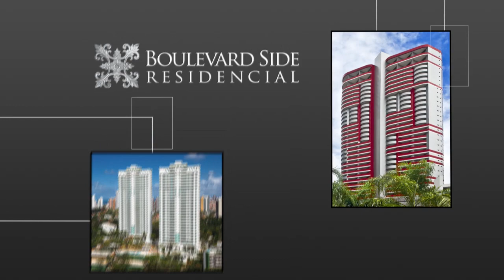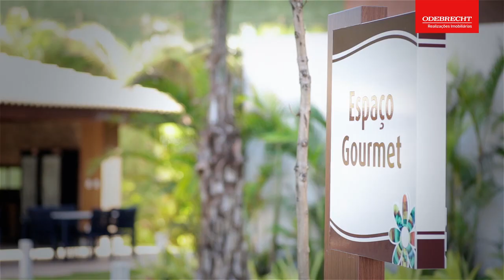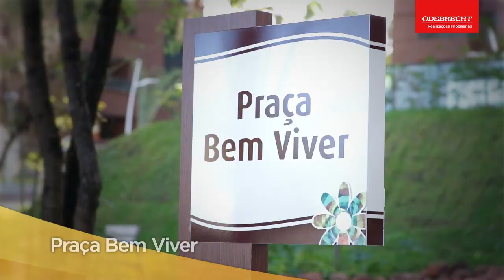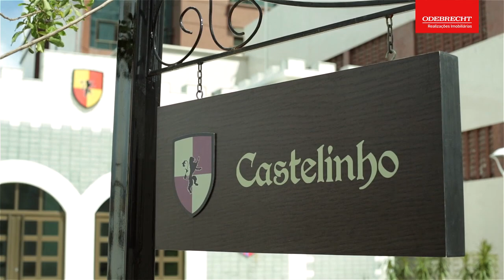Parque Tropical, mais um empreendimento da OR entregue em Salvador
Imagine viver em um lugar com 32.000 m² de área, onde o verde convive em harmonia com a arquitetura arrojada e apartamentos confortáveis. Este é o Parque Tropical, localizado no bairro Patamares, em Salvador, a 34 metros acima do nível do mar, o que proporciona ventilação e uma sensação única de refúgio, além de uma bela vista para o mar e para o Parque de Pituaçu. O empreendimento, composto por oito torres com unidades de três e quatro suítes, conta com equipamentos de lazer temáticos - como o Casarão Tropical, a Vila Saúde e o Castelinho -, está inserido em uma região repleta de facilidades e, ao mesmo tempo, cercada de natureza e tranquilidade.